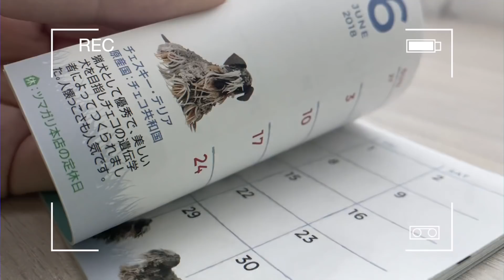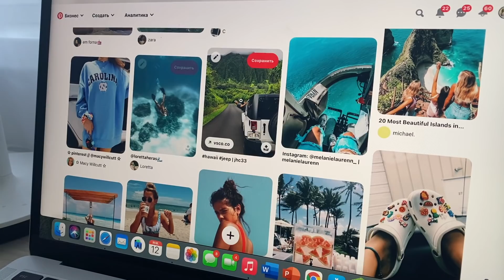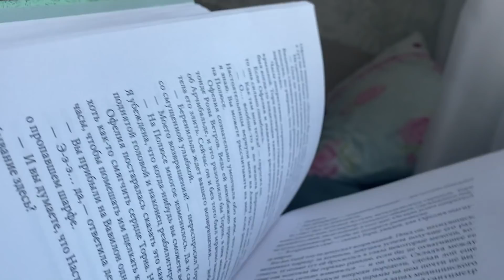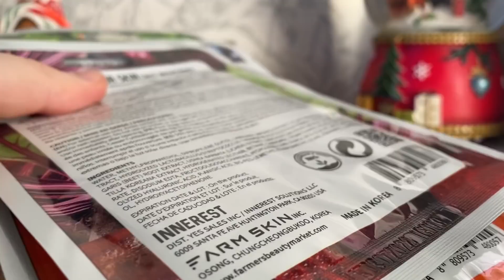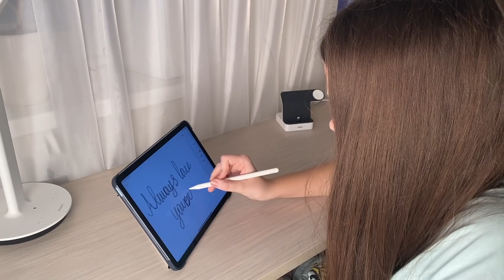КАК НАЧАТЬ НОВУЮ ЖИЗНЬ В 2021? // Мотивационное Видео // Glow Up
Всем приветик! С помощью этого видео ты можешь изменить свою жизнь. Пишите в комментариях, хотели бы вы еще видео из рубрики glow up?